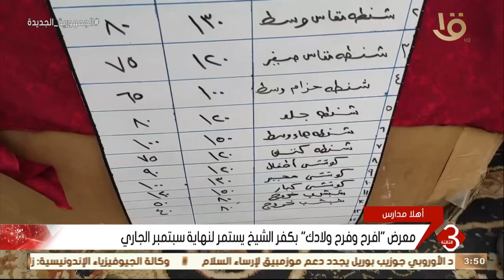نشرة الثالثة | إقامة معرض"أهلا مدارس" بعدد من المحافظات مع تقديم تخفيضات تصل إلى 55 بالمئة